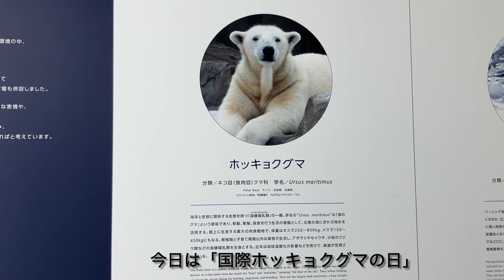20240227:今日の円山動物園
2024年2月27日の札幌市:円山動物園の動物達の様子です。※「国際ホッキョクグマの日」クロストークが開催されました。（天王寺動物園、日本平動物園、横浜ズーラシア、円山動物園の4園館によるオンライントーク）